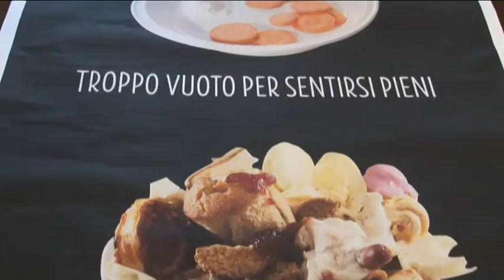Progetto contro disturbi alimentari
Presentato oggi in Comune a Pescara un progetto per combattere i disturbi alimentari che riguarda soprattutto giovani e giovanissimi. Sotto accusa anche gli stili di vita